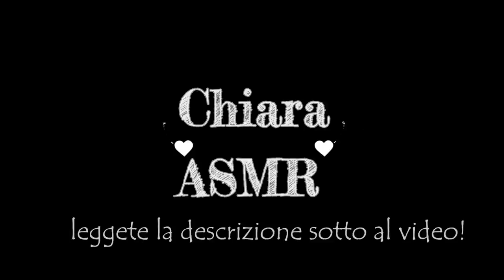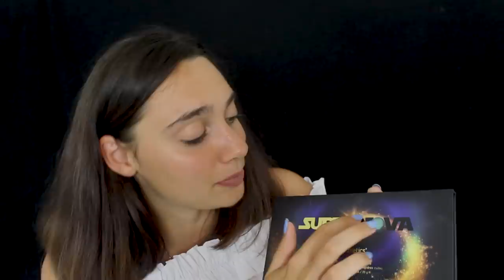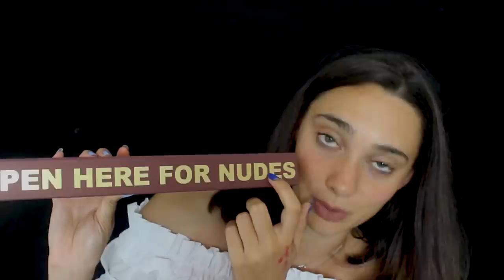LASCIATI TRUCCARE DA ME Pt2 | ASMR Roleplay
Triggers you will find:

ciao pasticcini, per chi non si perde neanche un video non ci sarà bisogno di nessuna spiegazione, per chi invece si è perso qualcosa vi spiego perché questo video è così ;)
La prima parte di questo Roleplay è uscita lunedì scorso (lo trovate nelle schede) e ho deciso di dividerlo in 2 perché il video originale durava veramente tanto per il periodo estivo 🤭 spero vi rilassi, un bacione 😘

Se sei arrivato/a fin qui commenta: " omg jeffree "